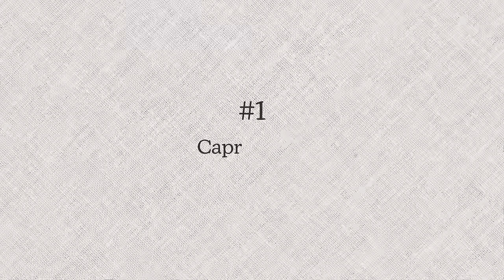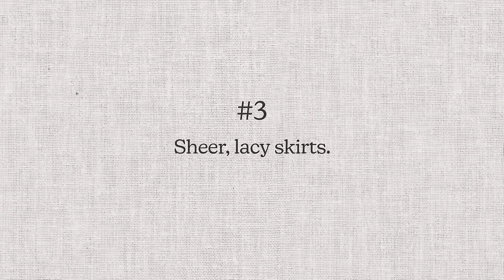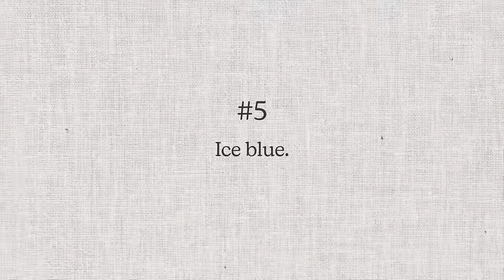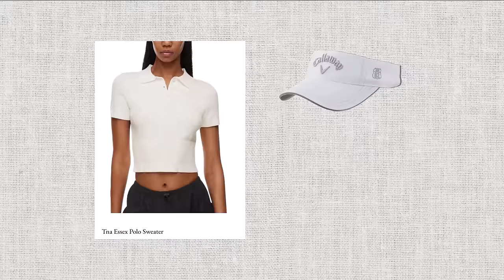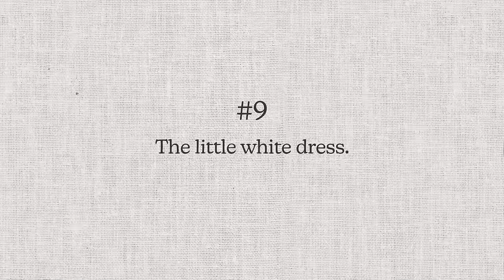ANTI-HAUL ❌ Spring 2024 Trends I WON'T Be Buying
In today's video I'm talking about 10 spring 2024 fashion trends I WON'T be buying. This is because I simply don't like the trend, I don't think it would be timeless, or I simply already own it, so I don't need to buy it. What trends will you NOT be buying?

Photos that are not my own are sourced and referenced.

👗BOOK A STYLING SESSION WITH ME - let's shop your closet!

👗 follow me on LTK & exact products from my my posts
🏡 my small space organization favorites Shop my small wardrobe organization here!

👖 I get all my vintage denim here!

Sustain this! Listen every Tuesday at 10 am EST with @UseLess_dk and @AlyssaBeltempo 🎉 Now on Spotify , Apple podcasts and Youtube @SustainThis_Podcast